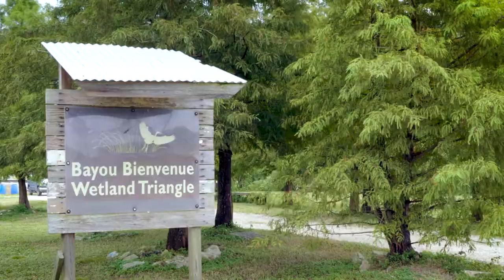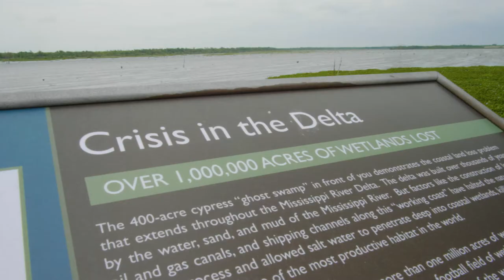Fallen Fruit of New Orleans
Pelican Bomb, A Studio in the Woods, and Newcomb Art Museum of Tulane University present “Fallen Fruit of New Orleans”
Artists Fallen Fruit launch their new citywide project to bring free, publicly accessible fruit to New Orleans.